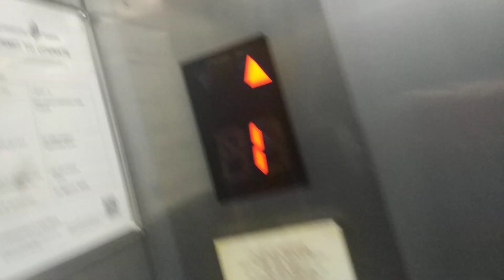Block 147 Simei Sigma Elevator